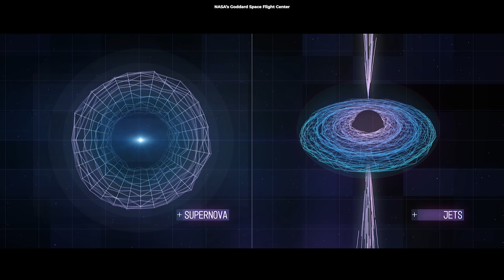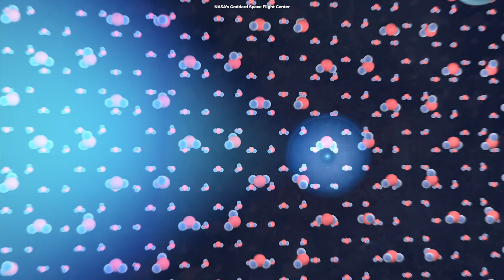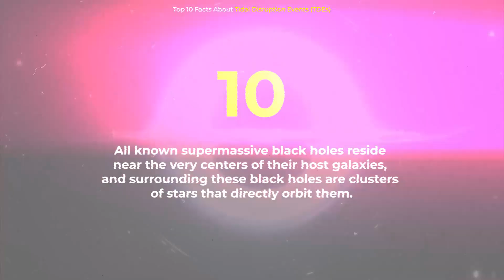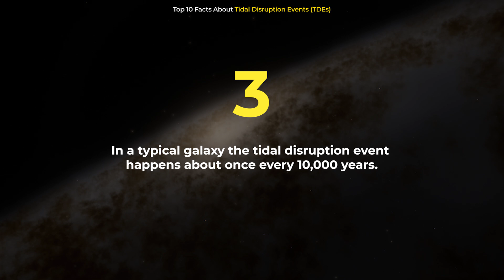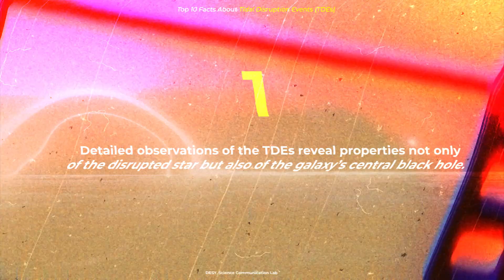Black Hole Shredded This Star And Shot Particles At Us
A black hole shredded a star in a distant galaxy and shot high-energy subatomic particles into space. A particle smashed into the Antarctic ice. The gargantuan black hole lies at the heart of an unnamed galaxy (cataloged as 2MASX J20570298+1412165) in the constellation Delphinus (The Dolphin).

Edited by:
Ardit Bicaj

Narrated by:
Russell Archey

Graphics:
DESY, Science Communication Lab
NASA’s Goddard Space Flight Center
Nanosystems Initiative Munich
IPAC/Caltech

Thank you to our Patrons:
DonPig
xX-FLuKE-Xx